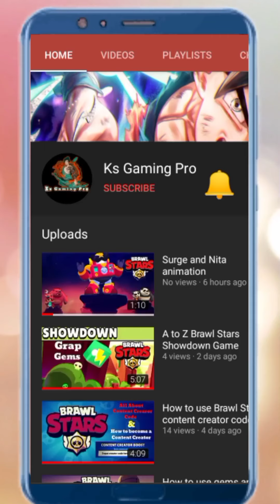Diamond Quest 2 The Lost Temple Bavaria Stage 5 || Gameplay Walkthrough Part 21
Here we completed how to unlock Diamond Quest 2 The Lost Temple Bavaria Stage 5.  The diamond quest 2 bavaria stage 5 is awesome. we also give you a idea how to paly diamond quest 2. most interesting level is bavaria level 5. here we also see diamond quest tutorial, diamond quest gameplay, diamond quest new update. the most challenging stage is diamond quest 2 leve 5, i love vary much diamond quest 2 stage 5. diamond quest have some mystic tools we needs to find the hammer, hook, ice hammer, mystic.

⭐⭐⭐Features⭐⭐⭐
😍 Fantastic Visual: Gorgeous HD graphics and lovely sound tracks.
😲 Checkpoint: Re-spawn your self at the most recent checkpoint at anytime.
😖 Challenge Puzzle: Challenge your brain and prove your intelligence with hundred of puzzles to solve.